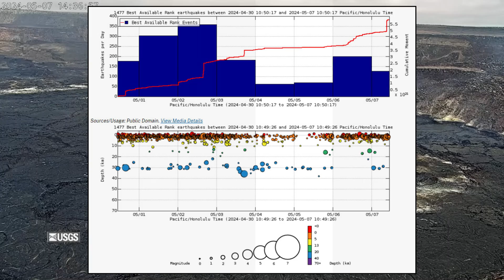Kilauea Volcano Update: Another Increase In Unrest (May 7, 2024)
Video includes USGS images and webcam video. A synthesized voice was utilized in the narration for this story.